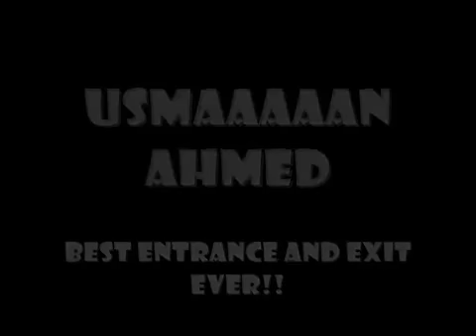สำเนาของ ไม่รู้เป็นไร ดูคลิปนี้แล้วนึกถึงหน้าไอ้มาร์คทุกทีเลย